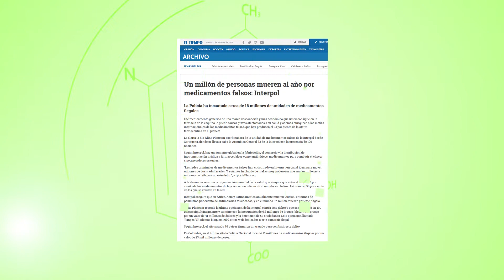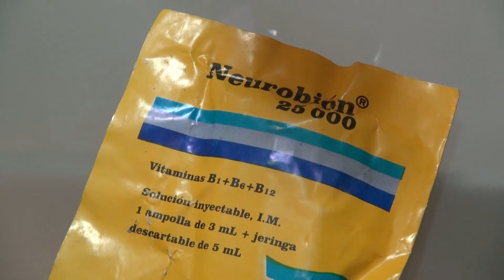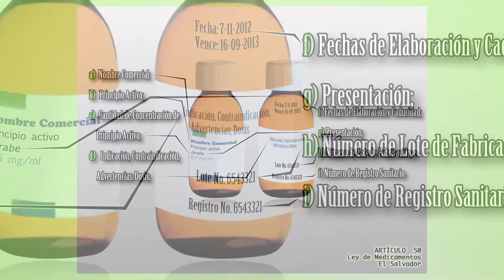Medicina para todos: Medicamentos falsificados